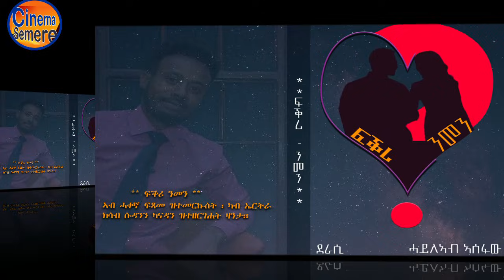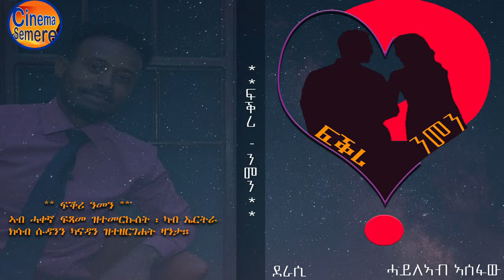New Eritrean story zanta ፍቕሪ ንመን ድራሲ ሓይለኣብ ኣሰፋው ኣብ ሓቀኛ ፍጻመ ዝተመርኩሰት ልብ ወለድ ዛንታ 3ይ ክፋል Cinema Semere